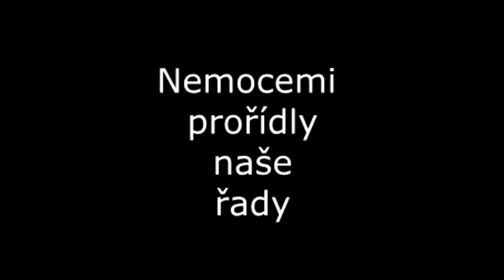Mlýn podzim 2014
V málo lidech kopec srandy